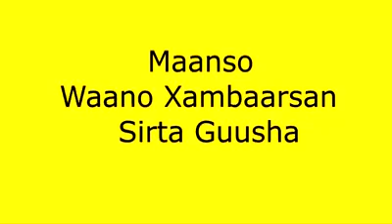Gabadhan waxey kahadashay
Run in dhageysta